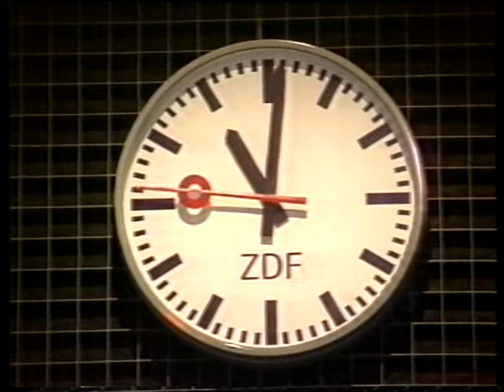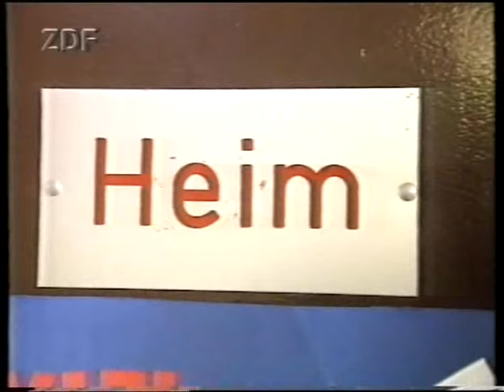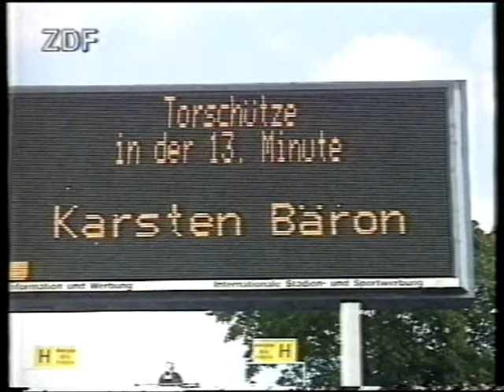ZDF das aktuelle sport-studio 21. August 1993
Hier das komplette ZDF Sportmagazin "das aktuelle sport-studio" mit Christine Reinhart vom 21. August 1993